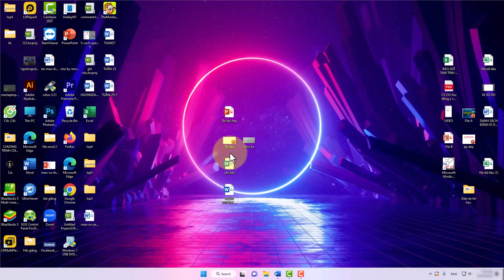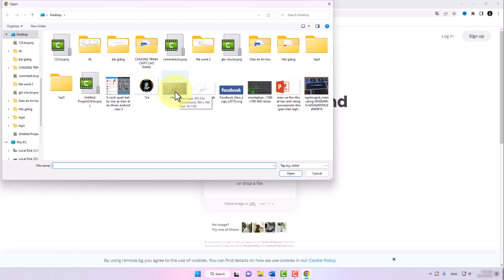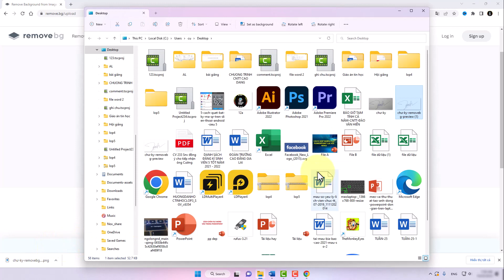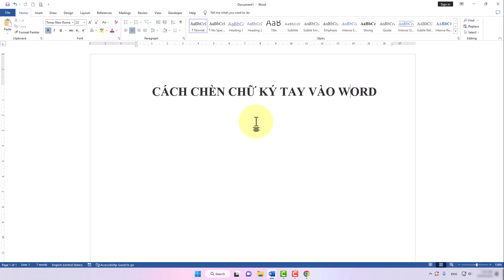Cách Xóa Nền Chữ Ký Để Chèn Vào Văn Bản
Trong video này mình sẽ hướng dẫn cho bạn, Cách Xóa Nền Chữ Ký Để Chèn Vào Văn Bản
Thực hiện bởi kênh kiến thức tin học